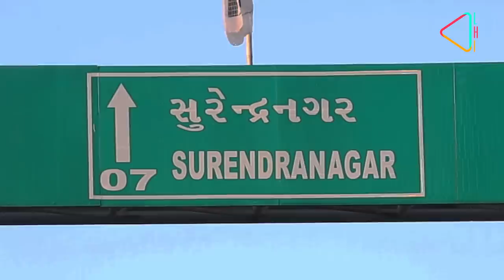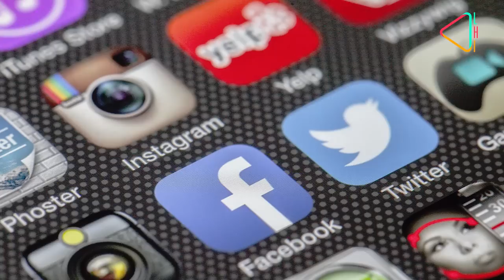Tangaliya: Woven Beads | Handwoven by Gujarat artisans on traditional pit loom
See the amazing and colorfully woven beads, come alive on the looms. Here is the story of the exquisite Tangaliya from Gujarat, told by the master craftsmen who have been working their magic, for generations.

Hailing from Gujarat and weaving a mesmerizing legacy of over 700 years, Tangaliya is a truly unique art form. Wrap yourself in centuries of tradition with our Tangaliya stoles handwoven by skilled artisans using techniques passed down the generations, in a pit loom.

The Art of Tangaliya | Handwoven by Gujarat artisans on traditional pit loom